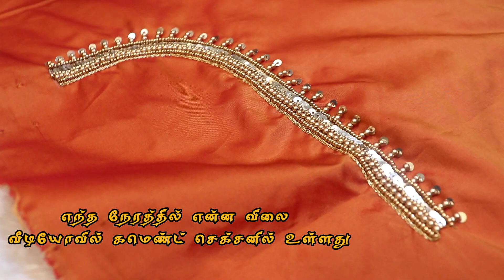Rs. 699 Hand worked Bridal Blouse Materials for Sale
Hello Sisters! Am back with Readymade Aari work blouse materials shopping vlog. The shop is having readymade aari work blouses with multiple price ranges from Rs.699 To Rs.10000.

00:00 CLICK ME
00:44 Aariblousematerial#1 Rs.699
01:14 Aariblousematerial#2 Rs.699
01:42 Aariblousematerial#3 Rs.699
02:04 Aariblousematerial#4 Rs.699
02:32 Aariblousematerial#5 Rs.699
03:02 Aariblousematerial#6 Rs.699
03:35 Aariblousematerial#7 Rs.699
04:00 Aariblousematerial#8 Rs.698
04:26 Aariblousematerial#9 Rs.699
04:48 Aariblousematerial#10 Rs.699
05:13 Aariblousematerial#11 Rs.999
05:45 Aariblousematerial#12 Rs.999
06:45 Aariblousematerial#13 Rs.1100
07:10 Aariblousematerial#14 Rs.2200
07:47 Aariblousematerial#15 Rs.1500
08:17 Aariblousematerial#16 Rs.2800
08:52 Aariblousematerial#17 Rs.2200
09:30 Aariblousematerial#18 Rs.2200
09:55 Aariblousematerial#19 Rs.2800
10:51 Aariblousematerial#20 Rs.3200
11:23 Aariblousematerial#21 Rs.5000
12:14 Aariblousematerial#22 Rs.2500
13:12 Aariblousematerial#23 Rs.3800
13:47 Aariblousematerial#24 Rs.5500
14:26 Aariblousematerial#25 Rs.4500
15:05 Aariblousematerial#26 Rs.3500
15:42 Aariblousematerial#27 Rs.5000
16:15 Aariblousematerial#28 Rs.3900
16:47 Aariblousematerial#29 Rs.3999
17:16 Aariblousematerial#30 Rs.3800
17:48 Aariblousematerial#31 Rs.2000
18:23 Aariblousematerial#32 Rs.1999
18:49 Aariblousematerial#33 Rs.2500
19:29 Aariblousematerial#34 Rs.10500

Shop Address
USA Bridal Studio (USA Ladies Tailor)
No:359, Shrinagar Complex,
1st Floor, Mint Street, (Opp to Vardhan Complex),
Sowcarpet Chennai - 600079
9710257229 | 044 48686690